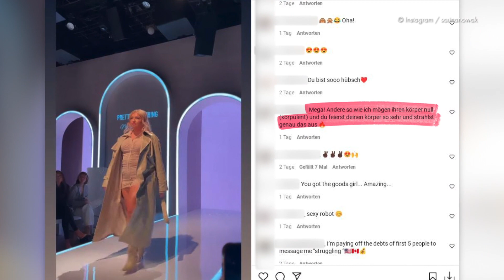Curvy-Star Sarina Nowak erobert die internationalen Catwalks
Sarina Nowak (28) reitet auf ganzer Linie auf der Erfolgswelle! Nach ihrer Germany's next Topmodel-Teilnahme im Jahr 2009 wanderte die gebürtige Bohlsenerin in die USA aus. Dort kehrte sie Size Zero den Rücken zu und versuchte sich als Curvy-Model – mit Erfolg! Neben Kooperationen mit Kim (41) und Khloé Kardashian (37) erobert die Blondine nun auch die internationalen Laufstege. Sogar auf der Fashion Week in London durfte Sarina ihre Kurven präsentieren! (ero/mji)